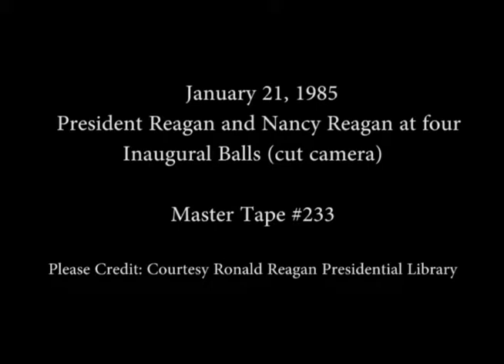Cuts of President Reagan's Remarks at four Inaugural Balls, January 21, 1985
Full Title: Cuts of President Reagan's Remarks at 4 Inaugural Balls, Kennedy Center, Sheraton Washington Hotel, Shoreham Hotel, Washington Hilton Hotel "A" ball (Remarks incomplete) January 21, 1985

Transcript: N/A

Production Date: 1/21/1985

Access Restriction(s):Unrestricted
Use Restriction(s):Unrestricted